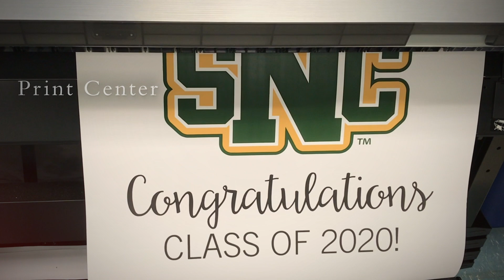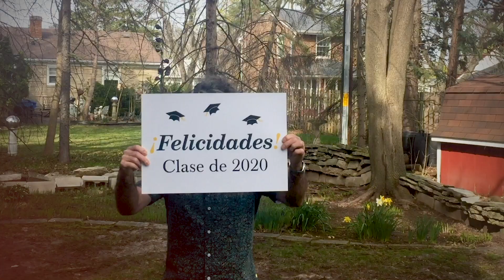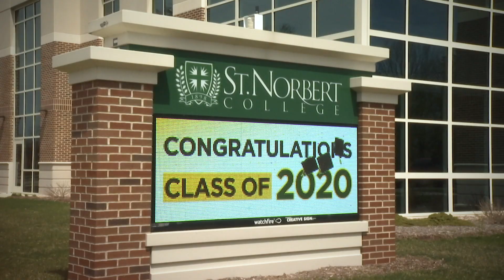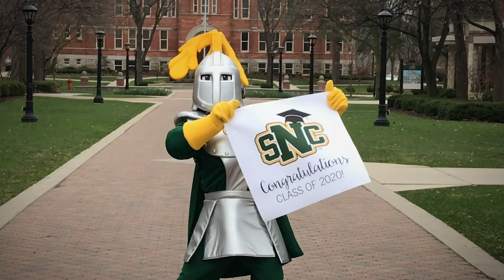We salute you, Class of 2020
You did it! Through four wonderful years and through two difficult months, you worked hard, you strove, you persevered … and you graduated.

Today, you’re in our thoughts and in our hearts, and we want to salute you …

Your St. Norbert College Community